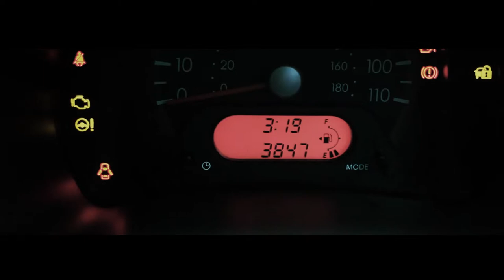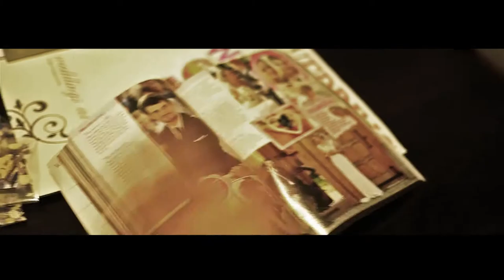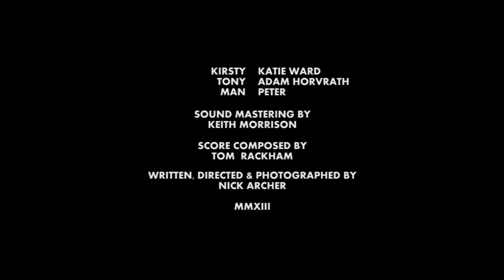Time - Short Film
Short drama film about a young couple dealing with terminal illness.

Starring Katie Richmond-Ward, Adam Horvath and Peter Radford.